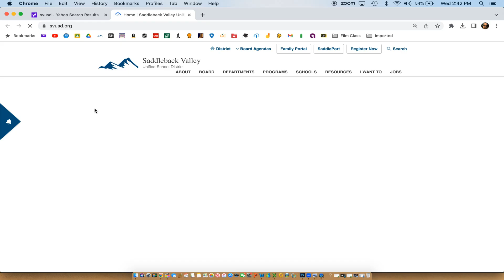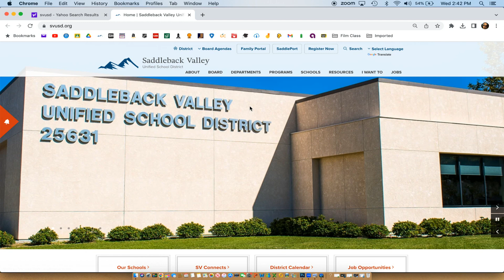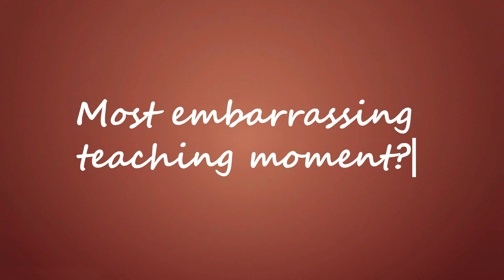HNN - May 18th, 2023 (ep. 115)